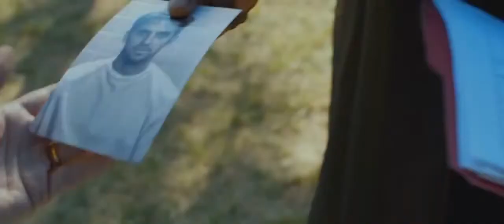Гость (2013) | Трейлер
- сайт канала

Название: Гость
Оригинальное название: The Guest
Год выхода: 2013
Жанр: триллер, боевик
Выпущено: США
Режиссер: Адам Вингард
В ролях: Дэн Стивенс, Майка Монро, Брендан Мейер, Шейла Келли, Лиленд Орсер, Лэнс Реддик, Табата Шон, Чейз Уильямсон, Джоэль Мур, Стивен Браун

Премьера (РФ): 5 февраля 2015, «Ракета Релизинг»

О фильме: В семью, потерявшую на войне своего сына и брата, приезжает незнакомец. Он представляется сослуживцем погибшего и напрашивается погостить у них несколько дней, чтобы познакомиться поближе, а заодно рассказать о своей службе. Незнакомец очень приветлив и добр к каждому из членов семьи и при каждом удобном случае старается чем-то помочь. Однако вскоре эта помощь становится все более и более радикальной…